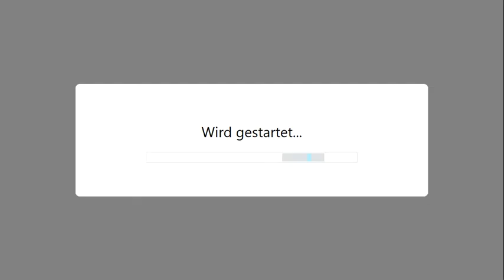Lets Play Tap Tap Dash crazy game Funny Kids Games Jump with Bird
Lets Play Kids Games Is a new channel for Kids Games
Lets have fun with nice Games